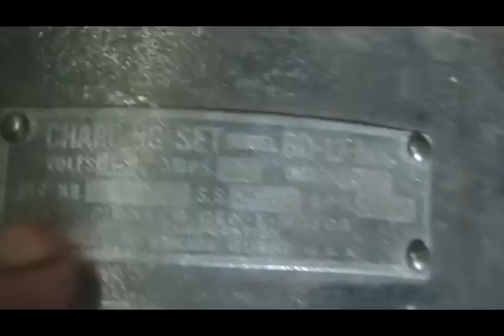Gen E motor reserch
Takeing another look at the Gen-E-motor.